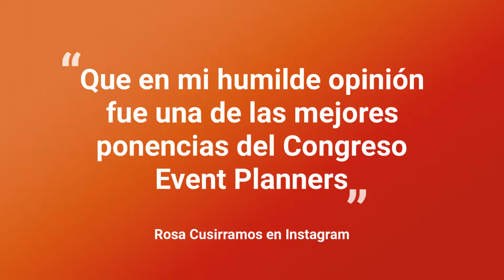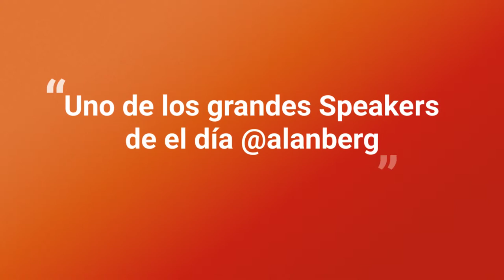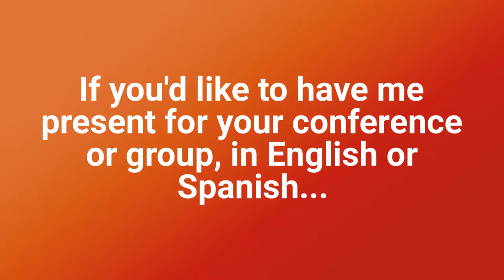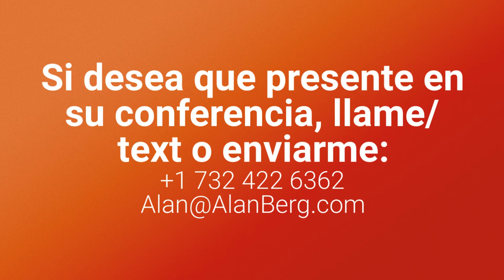Alan Berg presenting in Cartagena - 5 Señales de que es hora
Watch this video for some highlights of my presentation, in Spanish - 5 Señales de que es hora de despedir su sitio web, recorded in Cartagena Colombia

Vea este breve video de algunos momentos destacados de mi presentación, en español - 5 Señales de que es hora de despedir su sitio web, grabado en Cartagena Colombia